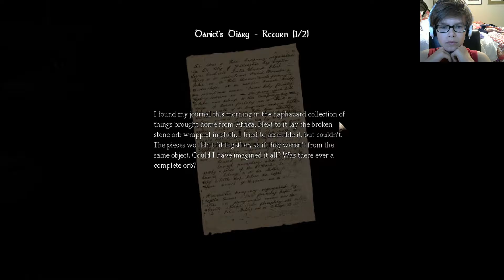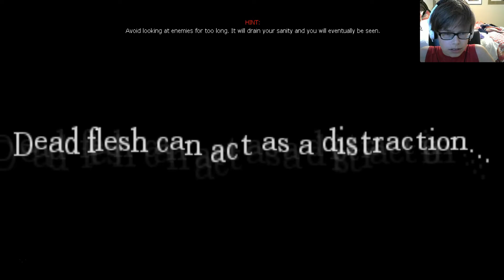MOST TERRIFYING MOMENT EVER! - Amnesia The Dark Descent #5